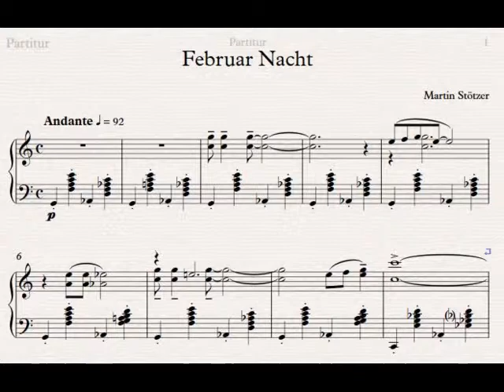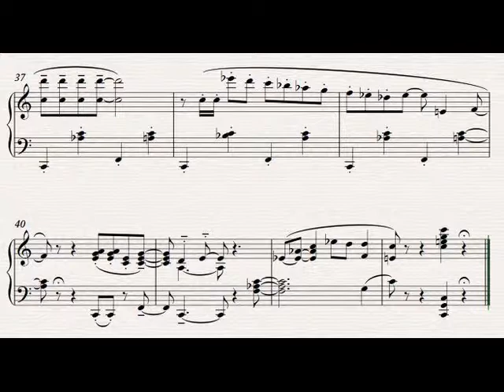"Februar Nacht" [Musik]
Ich habe diese Musik in einer Nacht komponiert gehabt. Es war eine klare kalte Nacht - wie im Titel angedeutet - eine Nacht im Februar.

Es beinhaltet ein paar interessante Akkordwendungen, siehe mal in den Noten, wenn du schon etwas bereits Erfahrung in klassischer Musik hast. Ich mache normalerweise nichts, was wir schon 100 mal gehört haben oder kennen. So gesehen, wenn man Musikfachkenntnisse besitzt, würde man ein paar Dinge in dieser - ursprünglich von mir improvisierten, aber dann als Komposition letztlich dazu empfundenen - Musik finden!

Na? Es passt doch wunderbar zur Nacht! Hört es euch deshalb in so einer kalten Nacht, wie diese in dem Monat Februar mal an... ihr werdet sehen, es wird magisch!

Komponist Martin Stötzer (1992*).

Das Stück trägt den Opus 51 (... auch wenn Opus in der heutigen Zeit im Beruf der Komposition nicht mehr notwendig sind, erlaube ich es mir als mein etwaig deutendes Symbol, weil ich eben aus den Noten wie Bach, Beethoven oder Chopin herangewachsen war ...)

Ich wünsche viel originellen Genuss bei ebenfalls auch meinen anderen "unzähligen" Videos ;) !